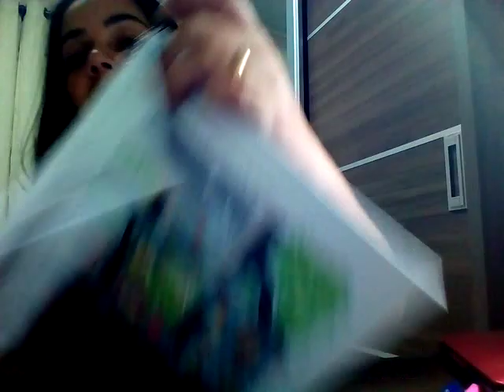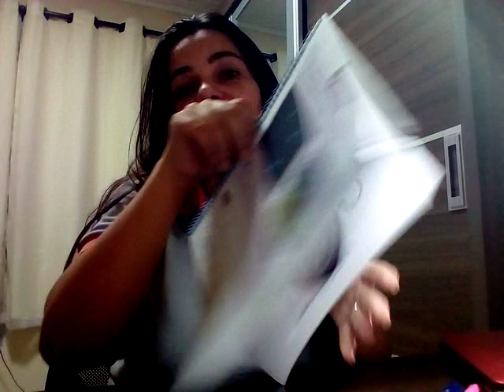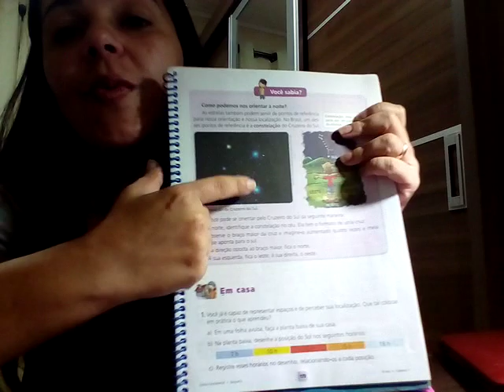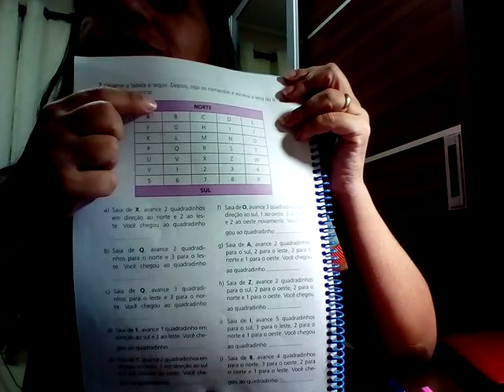4° ano - Geografia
Aula 1 localização